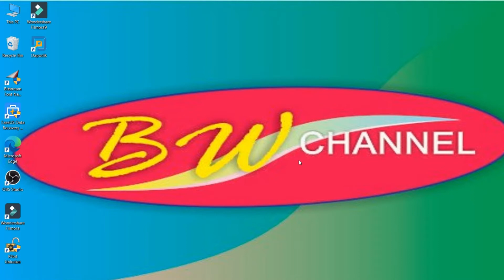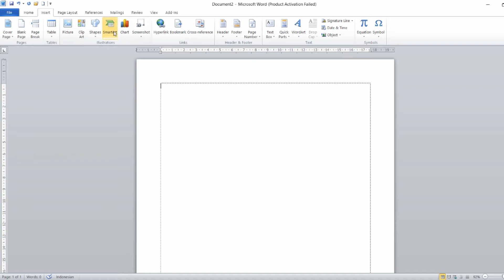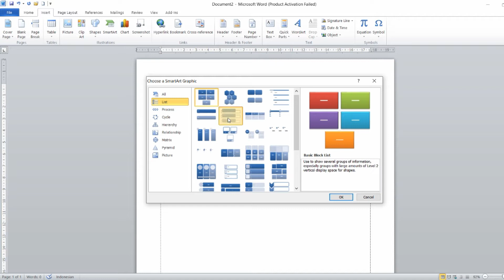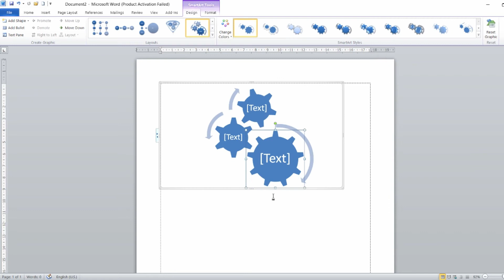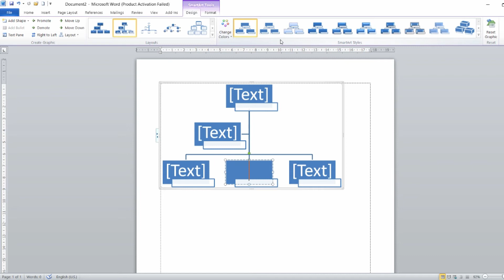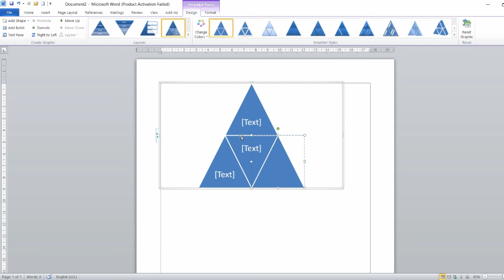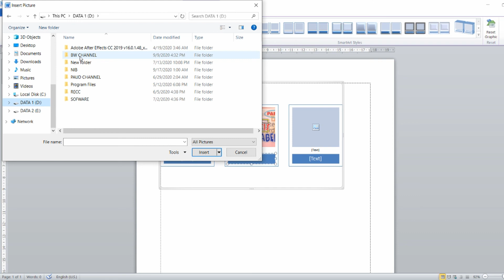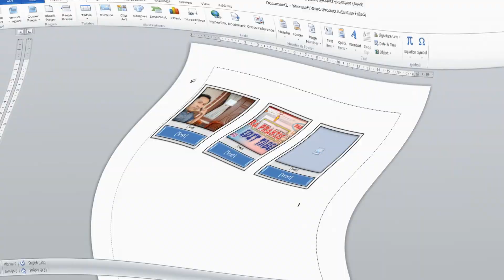SMART ART... TERNYATA BANYAK RAHASIANYA..!!!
Grafik SmartArt adalah representasi visual dari informasi Anda yang dapat Anda buat dengan cepat dan mudah, memilih dari banyak tata letak yang berbeda, untuk mengkomunikasikan pesan atau ide Anda secara efektif.

SmartArt bisa berupa List (Daftar), Process (Proses), Cycle (Siklus: putaran waktu yang di dalamnya terdapat daur/rangkaian kejadian yang berulang-ulang secara tetap dan teratur), Hierarchy (Hirarki: sebuah bentuk dari urutan tingkatan atau sebuah jenjang dari jabatan.), Relationship (Hubungan), Matrix (Matriks : kumpulan bilangan yang disusun secara baris atau kolom atau kedua-duanya dan di dalam suatu tanda kurung), Pyramid (Piramida), Picture (Gambar)

smart artinya
smartart digunakan untuk
smartart berfungsi sebagai
smartart adalah
smart artinya dalam bahasa indonesia
smartart berfungsi untuk
smart art word
smart art creator
smartart ppt
smartart graphic
smart art artinya
smartart apakah yang digunakan untuk membuat struktur organisasi
smartart adalah fungsi yang digunakan untuk
smartart animation
smart art apps
smart art app
powerpoint smartart animations
a smartart graphic provides an audible representation of information
a smartart graphic contains placeholder text that you replace with your own text
a smartart graphic consists of two parts the smartart graphic itself and
a smartart layout type that illustrates a decision tree or creates an organization chart
a smartart graphic is linked to worksheet data
a smartart graphic consists of two parts
a smartart graphic contains placeholder text
smartart berada pada tab
smartart berada di menu
smart art box
smart art box subscription
background smartart
smartart basic radial
b smart martial arts
a.b.art smart watch
smartart cycle
smart art circle
smart art circle diagram
smart art creator online
smart art circle template
smartart category powerpoint
smart carts
smartart dan chart terdapat pada menu
smartart di word
smartart download
smartart di ppt
smartart digunakan untuk menyisipkan
smartart digunakan untuk membuat
smartart di microsoft word terdapat pada menu
d smart artist
d smart artı internet
d smart artı tv
d smart artvin elektronik
d smart artvin
di smart artinya
d smart internet artı tv
d smart internet hızı arttırma
smartart excel
smartart excel 2016
smartart excel formula
smartart in word ipad
smartart excel online
smart art en word
smartart powerpoint
smartart in keynote
e smart artist
o'que e smart art
que es smartart
smartart fungsinya
smartart free
smartart free powerpoint
smart art for keynote
smartart for organizational chart
smartart flowchart
smartart for presentation
smartart grafik
smartart grafik adalah
smartart graphic terdapat dalam group
smart art google slides
smart art google docs
smart art generator
smartart graphic powerpoint
g smart arty a3
g smart artist
gnight sleep smart artinya
smartart hierarchy
smartart hierarchy online
smartart horizontal hierarchy
smartart hierarchy templates
smartart hierarchy multiple parents
smartart hierarchy with pictures
smartart hierarchy multiple managers
smart art history
smartart icon
smartart in google slides
smartart in word
smartart in google docs
smartart in wps
i smart artinya apa
smart art i word
smartart jenis cycle
smart art jazza box
smartart jerarquia
smart art jewellery
jigsaw smartart
journey smartart
smart art jak dodać
smartart merupakan fitur jelmaan organization chart di
j-smart art aux
aux j-smart art opinie
aux j-smartart aux-12jb
j-smart art
klimatyzator aux j smart art
smart art keynote
smart art keynote mac
smart art kunstdrucke
smart art kya hai
smart art konferencija
smart art koprivnica
smart art kopieren
smart art kit
smartart list
smart art label figure
smartart list ppt
smartart list powerpoint
smartart list templates
smartart libreoffice
layout smartart
smart art logo
l smart artist
l'outil smartart permet
smartart matrix
smartart ms word
smartart merupakan fitur
smartart merupakan salah satu perintah yang ada di grup
smartart merupakan fitur yang berfungsi sebagai
smart art maker
smart art materials
smart art museum
smart art nashville
smart art nashville tn
smartart numbers
smart art not showing in ppt
smart art not showing in word
smart art not showing in powerpoint
smart art nedir
smart art nacheinander einblenden powerpoint
smart n special artificials
art n smart
art n smart summer camp
smart n artful
un gráfico smartart permite
smartart online
smart art online maker
smartart object
smart art office
smartart online free
smart art option in ms word
smart art on word
smartart o que é
como usar o smart art
para que serve o smart art
o que é um smartart
como usar o smartart no powerpoint
o que é smartart powerpoint
o que é smartart no excel
como usar o smartart do word
smartart proses
smartart pada microsoft word berfungsi untuk
smartart ppt download
smartart process
smartart presentation
smart art png
smartart ppt free